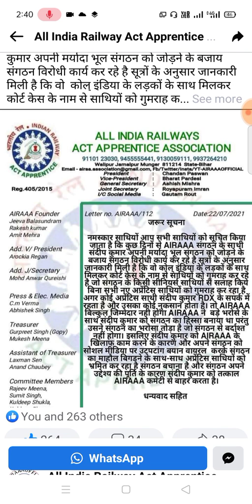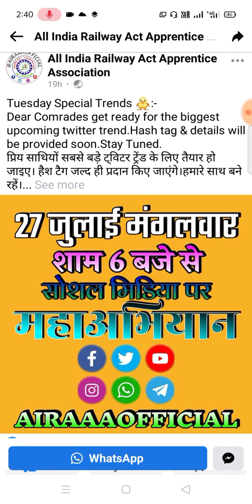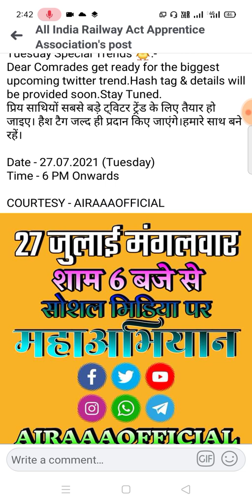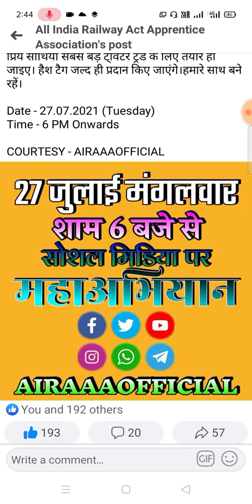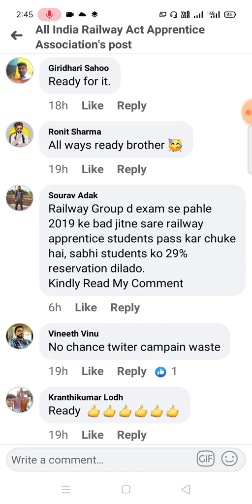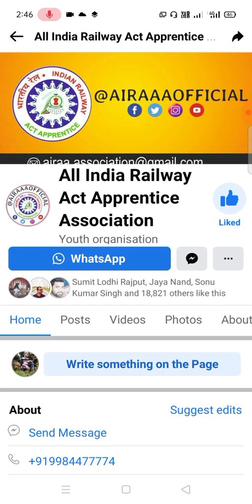रेलवे अप्रेंटिस Twitter Trending अभियान 27 जुलाई शाम 6 बजे जरूर जुड़े|Justice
रेलवे अप्रेंटिस Twitter Trending अभियान 27 जुलाई शाम 6 बजे जरूर जुड़े|Justice|‎@Biharwala Rjv

इस विडियो में 27 जुलाई शाम 6 बजे जो ट्वीटर ट्रेंडिंग महाअभियान होने वाला है । उसी के बारे में बताया गया है
 आप जितने भी अप्रेंटिस साथी है वो ज्यादा से ज्यादा जुड़े।

• My YouTube Video Equipment:-
(1) Mic
(2) Tripod
(3) Green Screen
(4) Camera
(5) Vloging Camera
(6) Ring Light
(7) Mobile
(8) Headfone
(9) Watch
(10) Led Bulb

• Best ITI Trade Book:-
(1) Fitter
(2) Fitter 2
(3) Electrician
(4) Electrician2

शिव गोपाल मिश्रा जी ने नए रेलवे मंत्री श्री अश्वनी वैष्णव जी से मुलाकात करके अप्रेंटिस को लेके बात रखी।👇

अप्रेंटिस AITT 111 का एग्जाम में कौन कौन बैठ सकते है। पूरा जाने लिंक नीचे है।👇👇👇👇

Free में कैसे डाउनलोड करें सभी ट्रेड का material

विडीयो अच्छा लगे तो विडियो को

लाईक.
कॉमेंट.
शेयर.

जरूर करें।

Biharwala Rjv

दोस्तों विडियो को पूरा जरूर देखें। और अपने इस चैनल पर ढेर सारा प्यार जरूर दें।.
विडियो को .